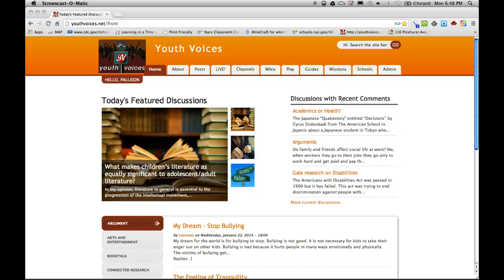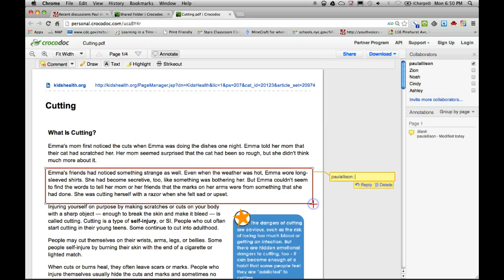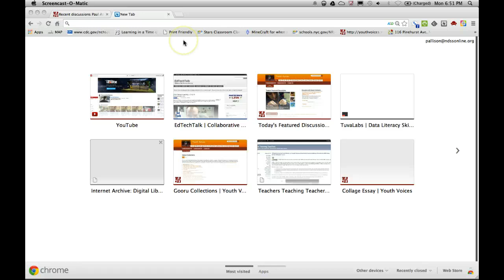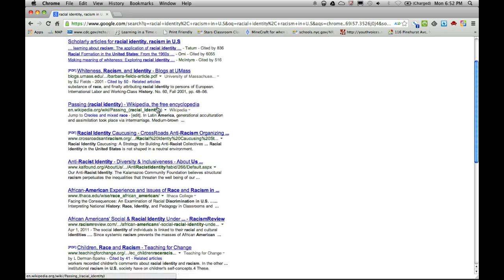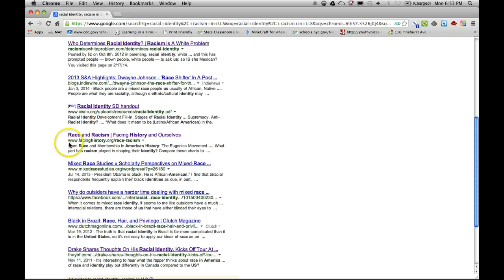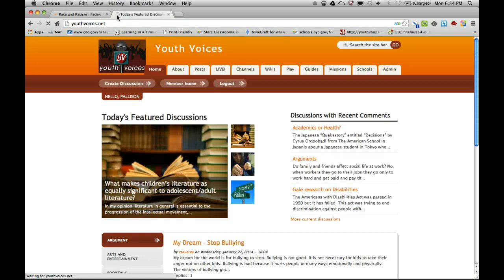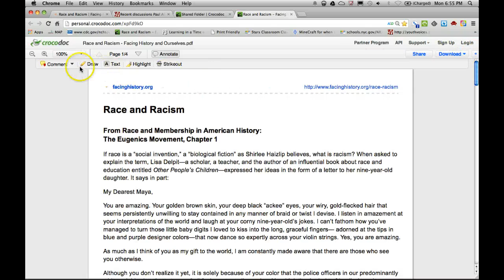Annotating PDF's Together with Crocodoc